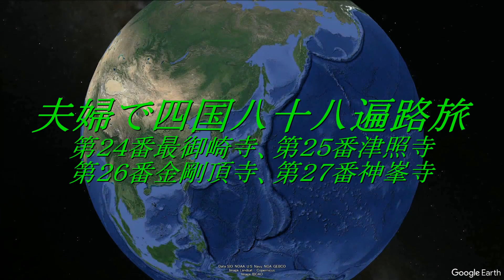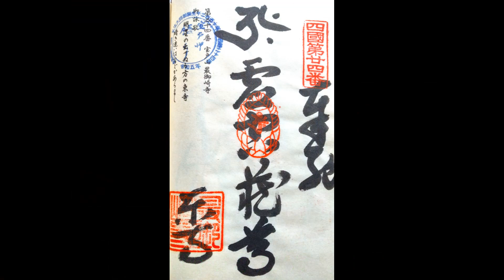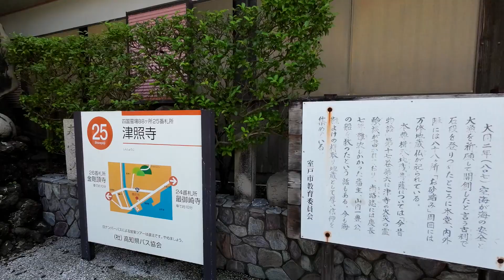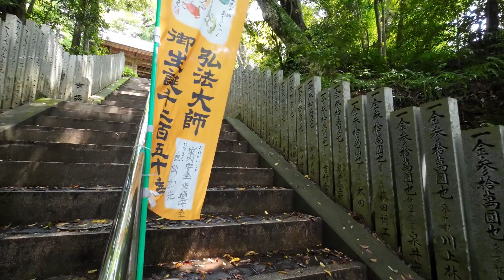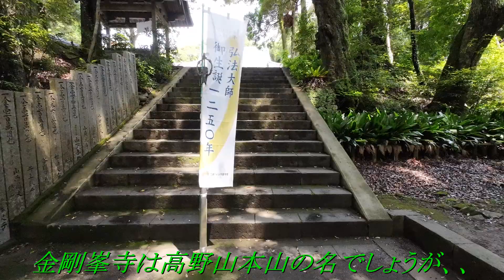夫婦で四国遍路旅、第24番最御崎寺から25番、26番、27番まで